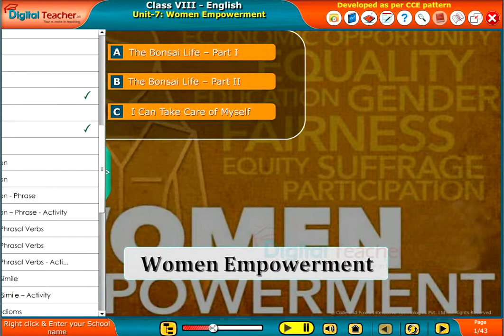The Bonsai Life - Part 2, Class 8 English | Digital Teacher